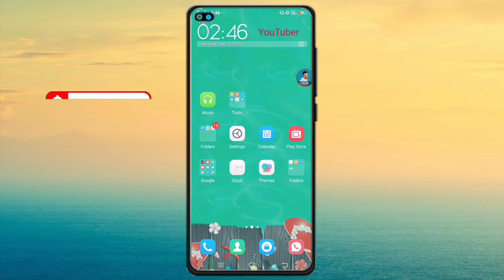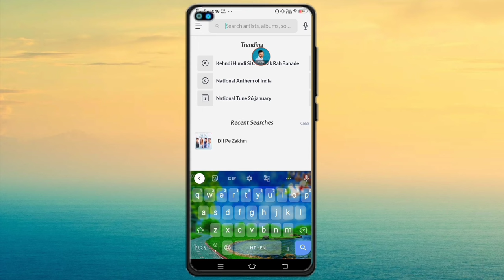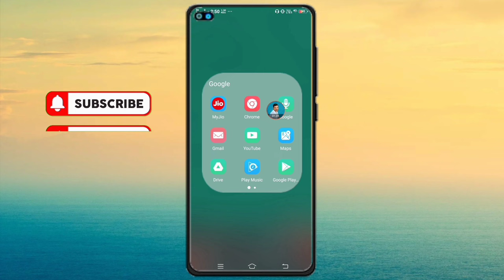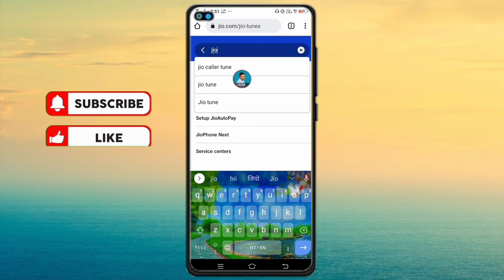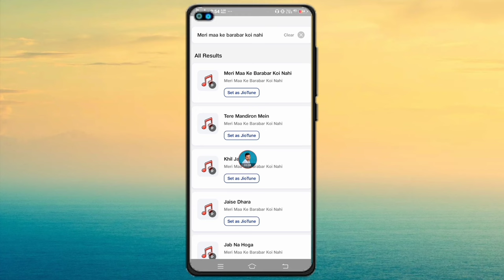किसी भी Song को बीच से कट करके caller tune kaise set kare | download song ko jio tune kaise set kare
My Phone 📱 OnePlus Nord CE 2 Lite 5G

My :- Tripod Stand with Mobile Phones

Cover topics

1. किसी भी Song को बीच से कट करके caller tune kaise set kare
2. download song ko jio tune kaise set kare
3. YouTube video ko jio caller tune kaise set kare
4. Bich se song jio caller tune kaise set kare
5. Kat karke song jio tune kaise set kare